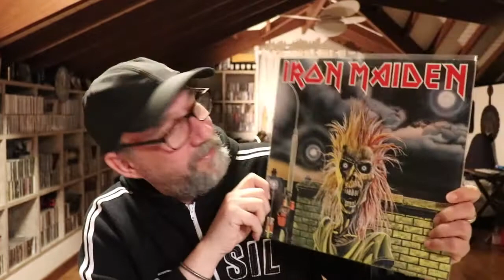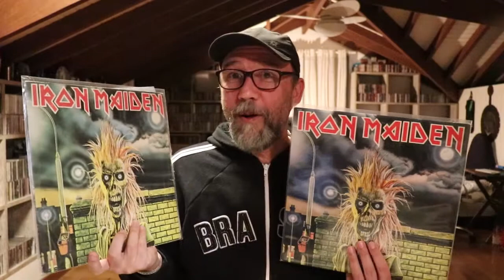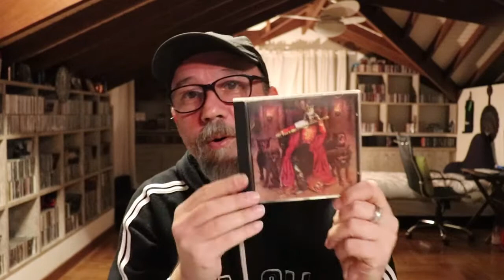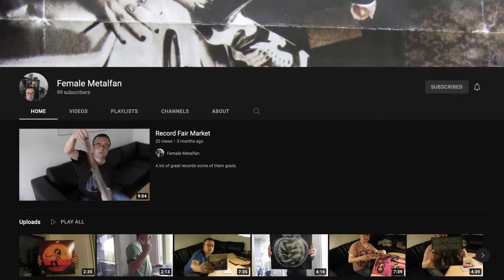DolfanDale’s "Female Eddie Shoutout" Contest Entry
He is from Denmark!